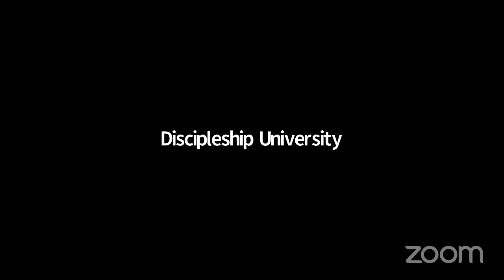Count It All Joy Part 2 |9-12-21 Sunday PM